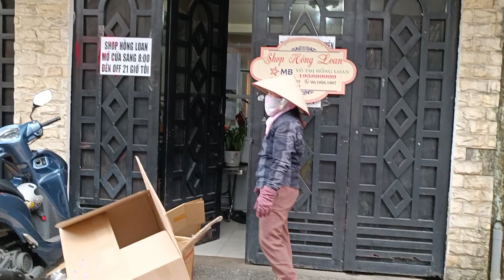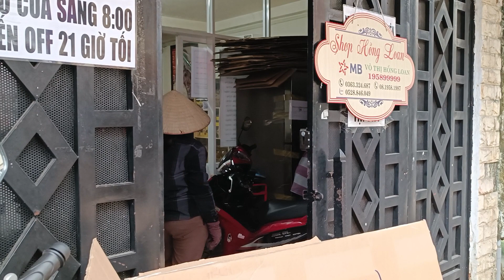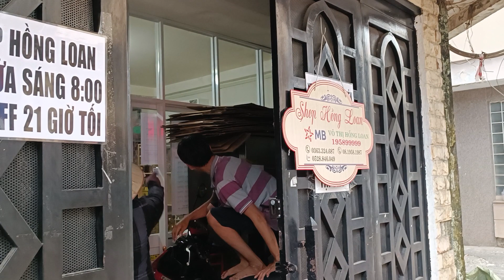Chị Loan bất ngờ làm điều này cho cô ve chai chiều nay